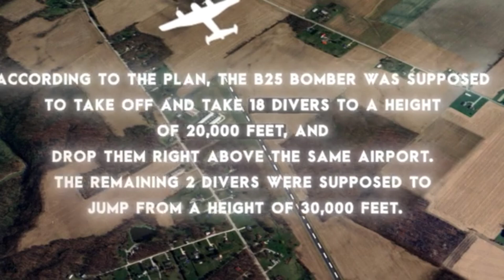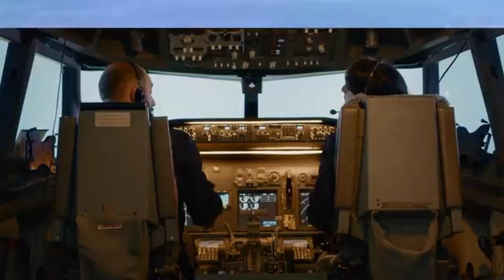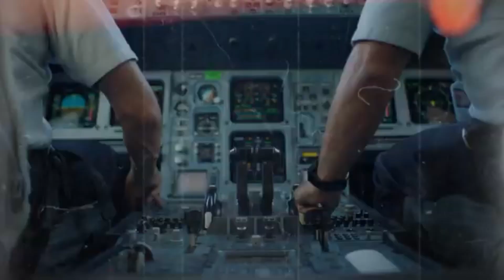How One Mistake Cost 16 Skydivers their Lives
They NEVER Imagined What was Coming Ahead

Dive into the gripping tale of the 1967 Lake Erie skydiving disaster in this latest video by Antariksh TV, expertly explained by Kaushik Bhattacharjee. Witness the harrowing events of 'One Mistake, The Last Jump,' where skydivers aboard a North American B-25 Mitchell faced unimaginable challenges over Lake Erie. Don't miss this captivating piece of history unravel before your eyes.